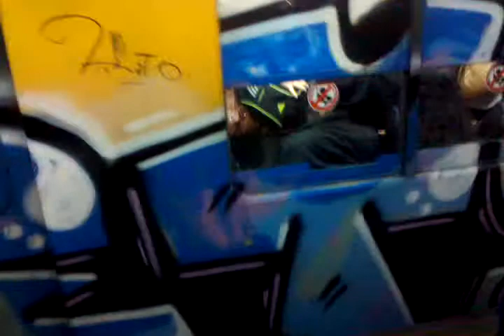Subte C / Estación Av. De Mayo / Octubre 2012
Esto es a las 19hs, del lado que va paraa Constitución. Pasa TODOS los días: la gente se empuja hasta mas no poder para subirse... y los que pasan antes van PEOR de llenos...